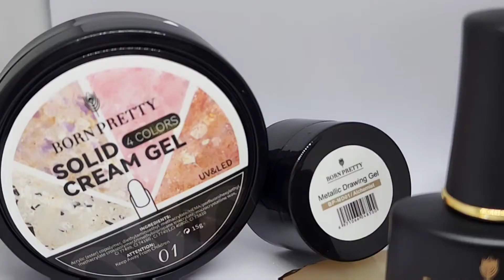Nails Glow up feat Born Pretty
1:BORN PRETTY Colorful Solid Nail Tips Gel

Color:1/4

2:BORN PRETTY Nail Tips Gel

3:BORN PRETTY Trendy Summer Series Color Gel Nail Polish

Color:BP106~BP146

4:BORN PRETTY Solid Cream Gel

Color:1/2/3/4/8

5:BORN PRETTY Metallic Painting Gel and Shiny Painting Gel

6:BORN PRETTY Extension Nail Gel